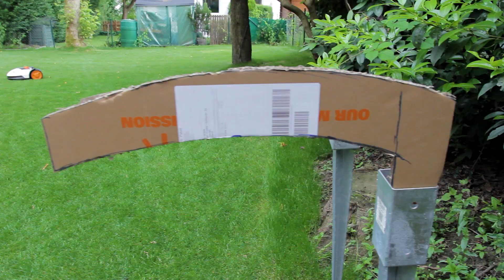Carport für Worx Landroid S Mähroboter - DIY Wir bauen ein Dach für unseren Roboter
Hier könnt ihr den Roboter kaufen:

Mein Equipment
Kamera:
✘ Xiaomi Yi 4K
✘ Canon 60D